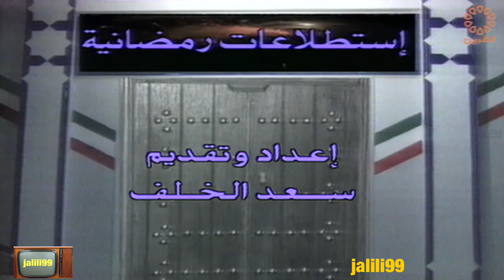HD 🇰🇼 ١٩٩٢م برنامج 5 استطلاعات رمضانية تقديم سعد خلف تلفزيون الكويت